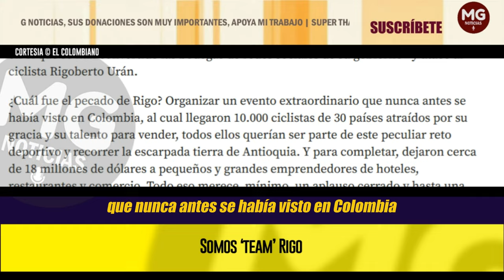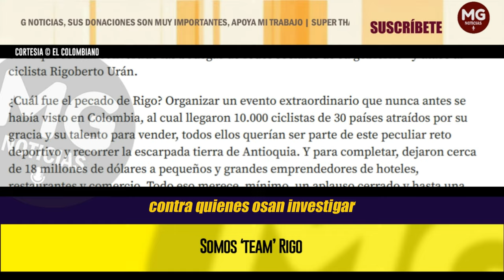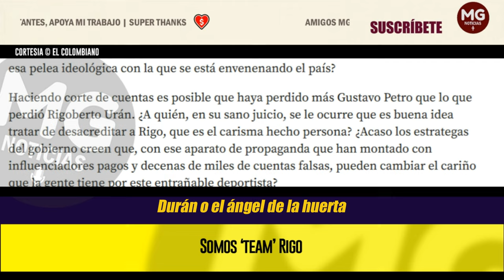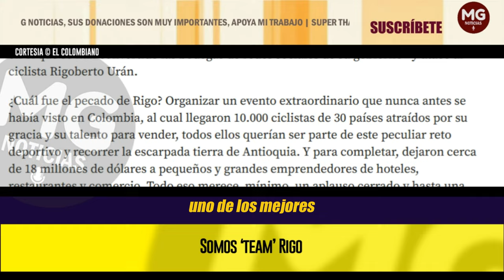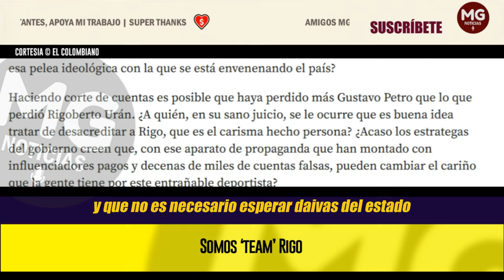SOMOS "TEAM" RIGO ⛔ Editorial El Colombiano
Urán encarna la esperanza de que en Colombia se puede salir adelante gracias a los méritos y que no es necesario esperar dádivas del Estado porque el esfuerzo personal es el motor más poderoso.